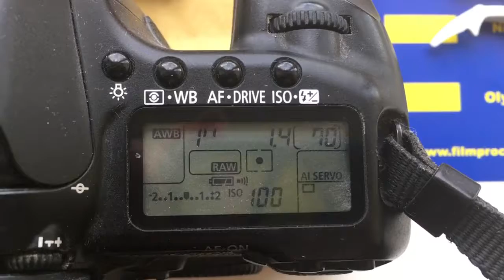For Gerald W.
Programmable chip-dandelion for Bower 35mm/f1.4